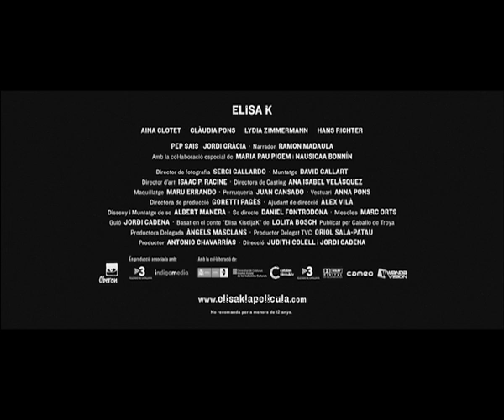Elisa K - Trailer VOSEspañol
A Elisa, que cumplirá once años en verano, le gusta su nuevo vestido blanco con lazos azules.

Pero falta muy poco para que todo deje de tener importancia. El amigo de su padre le ha hecho llorar y después le ha dicho: "Si dejas de llorar te regalaré una pulsera de plata".

Nadie se da cuenta de lo que ha pasado. Elisa está un poco extraña y nada más. Hasta que pasan catorce años, cuatro meses y algunos días y llama a su madre para decirle, asustada: "Ayúdame, acabo de recordar una cosa horrible".